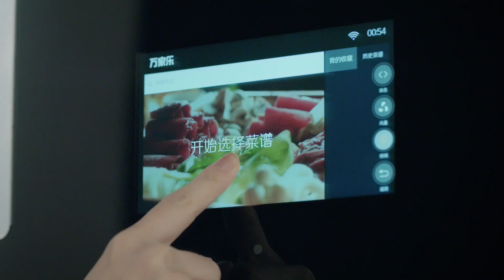5月8日GSL2019S2 32强F组 (1)Dark vs DRG